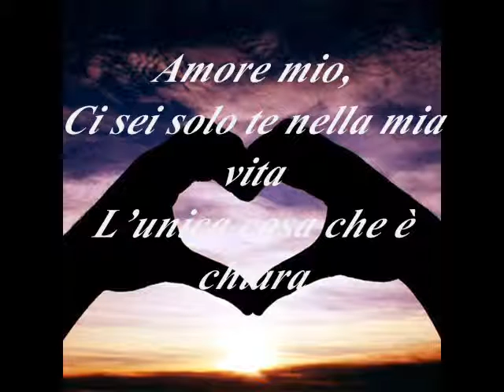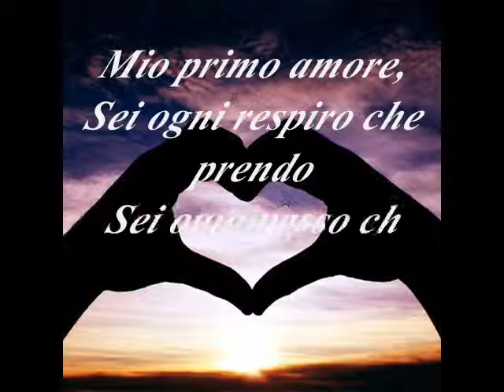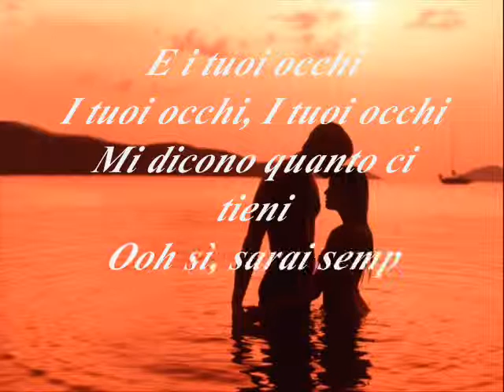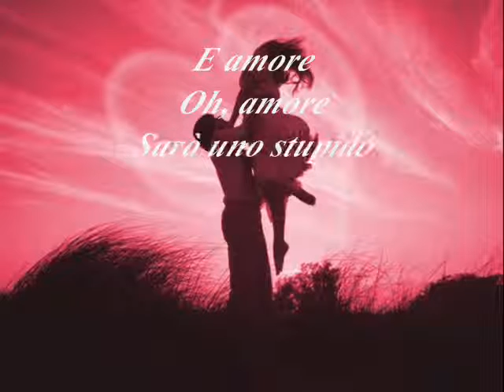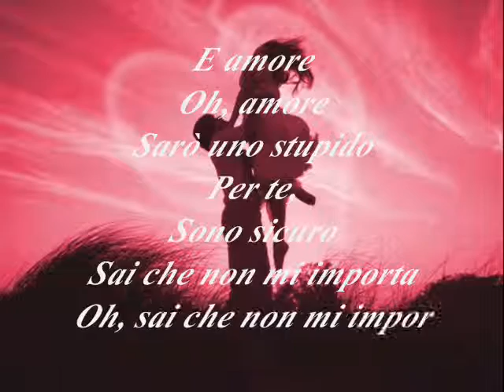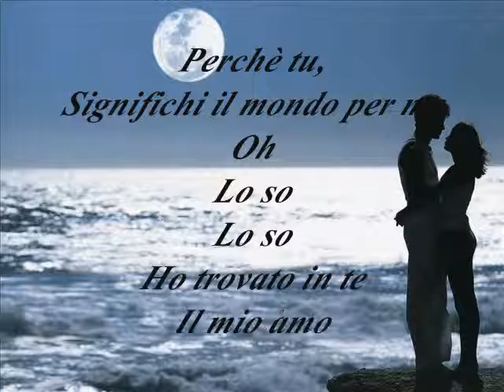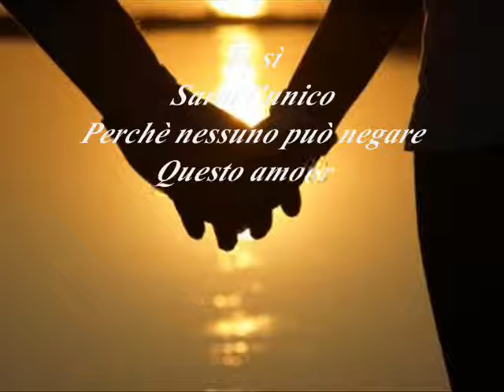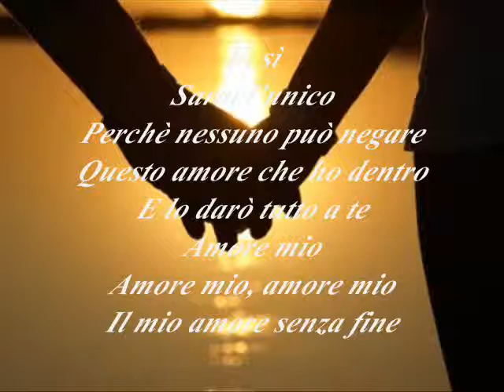Endless love - cover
Miriana Collura & Davide Puleri - cover Endless love - Lionel Richie e Diana Ross.